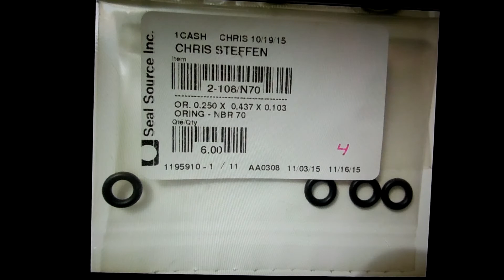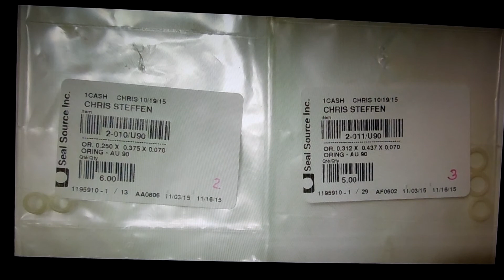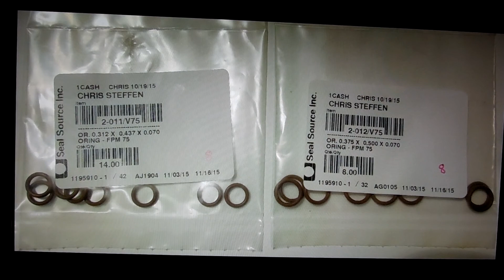O-rings for paintball markers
There's probably $250 or so invested in this
large o-ring collection.  About nine months
after getting the Seal Source order and the
Insight NG order, I was unable to continue
working on markers, so most of those two
orders are there.  Many unusual sizes, such
as what some Vanguard and Bob Long
markers call for, are here, as well as varied
materials and stiffness (durometer) numbers.

You'll find o-rings to fit:
The Dye DM line (DM3,4,5,6,7,8,9,10,11,12,13,14,15),
Bob Long line (Insight, Onslaught, Invictus, Phase,
Victory, G6R), Vanguard line (Demon, Creed), MacDev
line (Droid, Clone, Drone, Prime, Cyborg), Smart Parts
line (Shocker, Ion, Luxe), Planet Eclipse (Ego, LV1, Etek,
Etha, Geo, Gtek), Empire (Mini, Axe, Sniper, Resurrection,
Vanquish, DFender), Tippmann (98, A-5, X7, TPX, Cronus,
Crossover, Gryphon, Alpha), BT Combat, Kingman (Spyder),
Dangerous Power (G3,4,5, Fusion, Rev-i, Threshold),
Hostile Creations (Rogue), D3FY Sports (D3S), and more...